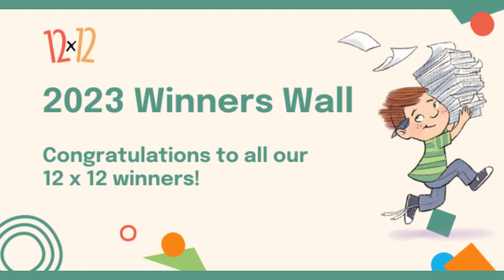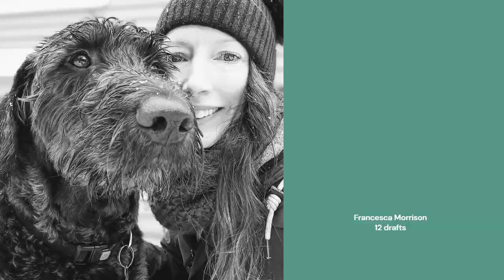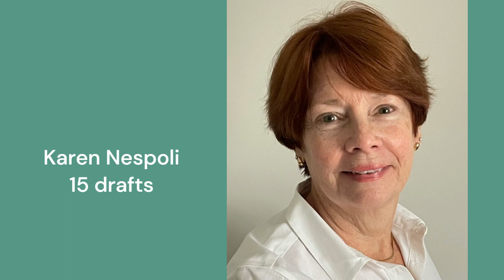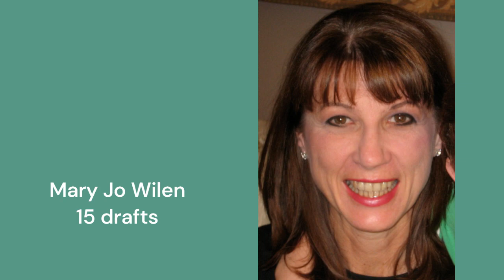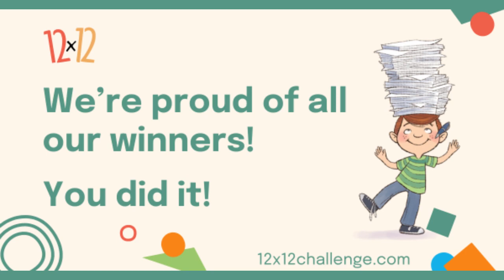Winners Wall 2023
Time to dance! We're celebrating our 12 x 12 members who wrote 12 or more new picture book drafts during 2023! Congrats!
Find out how the 12 x 12 Picture Book Writing Challenge can help you write more!